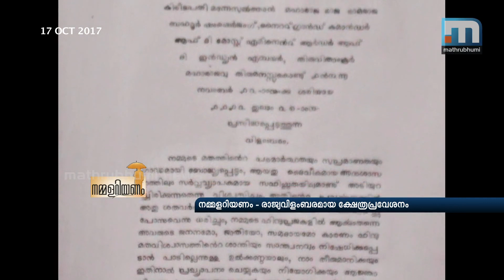Entry of women in Sabarimala- Nammalariyanam | Mathrubhumi News| Nammalariyanam Part 2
Nammalariyanam- We Should Know, a special bulletin that discusses the core of issues concerning people with in depth news and analysis is in Sabarimala today. Chief Minister climbed all the way to Sabarimala to attend the review meeting of various development initiative in connection with the temple. The entry of women in Sabarimala has become a controversy with a section opposing the move and others including many women demanding that the doors of the temple should be thrown open to women. In the backdrop, Nammalariyanam discusses the issue.